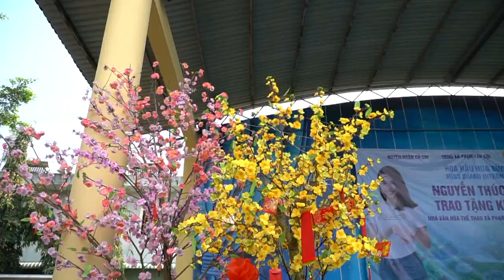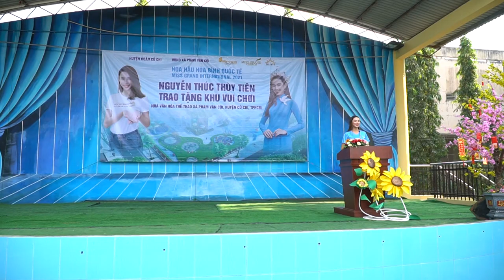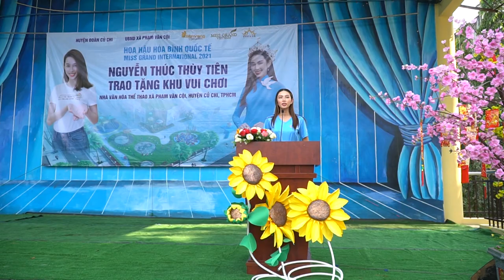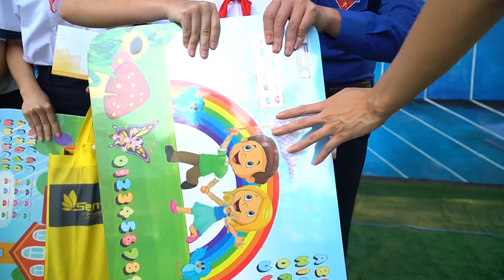Gặp gỡ Hoa hậu Nguyễn Thúc Thùy Tiên